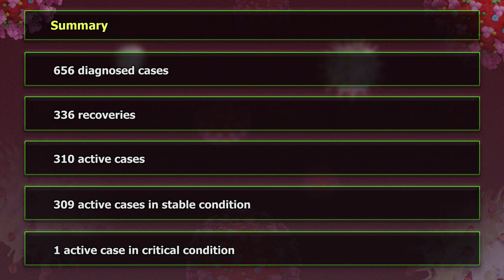Saint Lucia records cases #622 to #656 of COVID-19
The Ministry of Health received confirmation of 35 new cases of COVID-19. All of the cases are Saint Lucian nationals. The Ministry of Health also reports seven recoveries for today. Currently, there are 310 active cases in care.